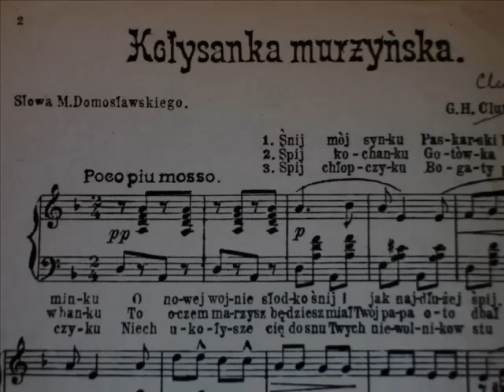"Negerwiegenlied" in Polish as "Kołysanka murzyńska" - Adam Aston !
"A Negro Lullaby", composed by G.H. Clutsam with Polish lyrics by Z. Vieweger was recorded by Adam Aston for Syrena-Electro in December 1938.
Earlier version of Polish lyrics (the sheet music presented) was written by M.Domosławski.

Photos of the Negroes life scenes in the USA in the first half of the 20th century.

Video in a "higher quality" !